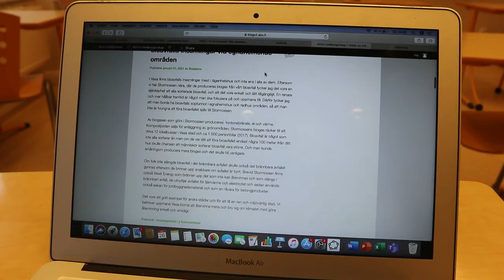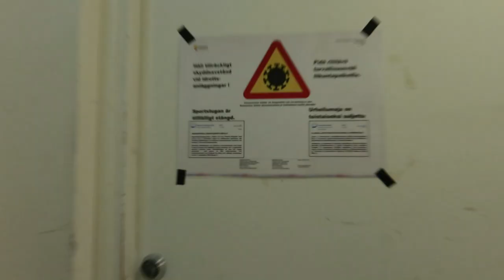TIPSAR PÅ HUR JAG FÅTT BORT MIN ACNE *vlogg*